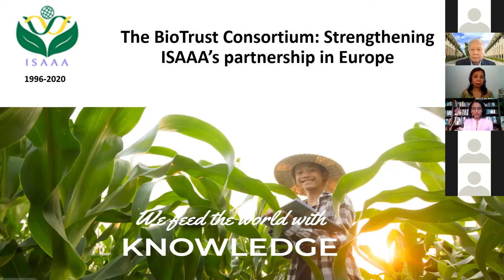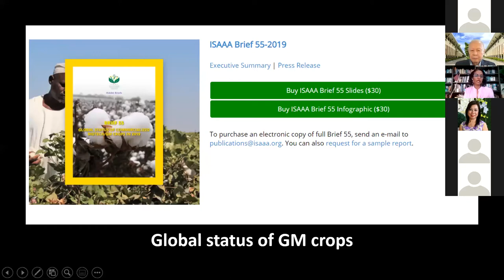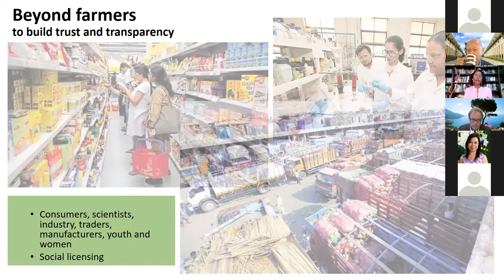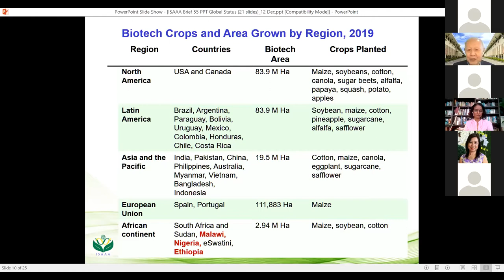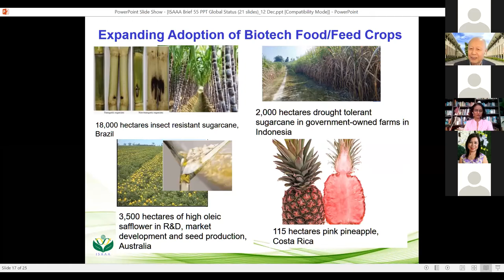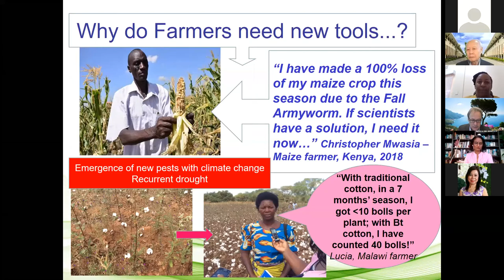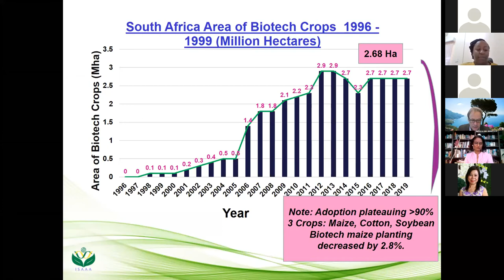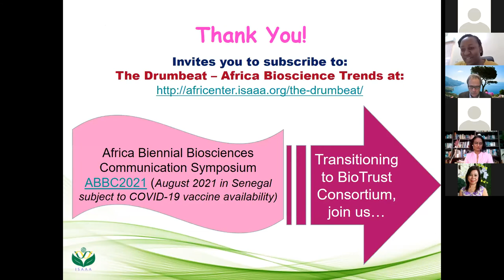Global Biotech Crop Adoption and Europe’s Experiences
Biotech crops are the fastest adopted crop technology in the history of modern agriculture. In 2019, Spain and Portugal continued to plant Bt maize because of its contributions to food security, sustainability, and climate change mitigation.

The International Service for the Acquisition of Agribiotech Applications (ISAAA) presents the latest report on the global status of GM crops in 2019 during a webinar on December 16, 2020 at 11 AM CET via Zoom.

The webinar covers the highlights of the ISAAA report including the following:

    global area of biotech crops from 1996 to 2019;
    global adoption rates of principal crops;
    biotech adopting countries; and
    trends in approvals of GM events;

The global report is presented by Dr. Paul Teng, ISAAA Board Chair. Africa’s experiences in biotech research and adoption is discussed by Dr. Margaret Karembu, ISAAA AfriCenter Director. A panel discussion about the experiences and challenges of Europe in biotech research and commercialization is held together with Max Kardung and Klaus Ammann, and Kenyan farmer Daniel Magondu’s hopes for biotechnology in Africa.

Dr. Justus Wesseler from Wageningen University and Research, Netherlands serves as the moderator of the discussions. The webinar is hosted by ISAAA AfriCenter.